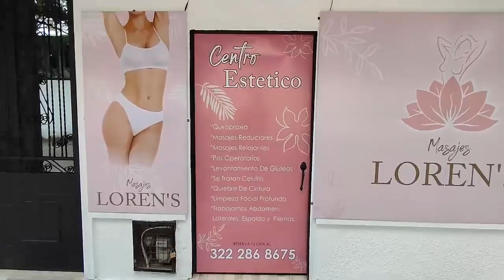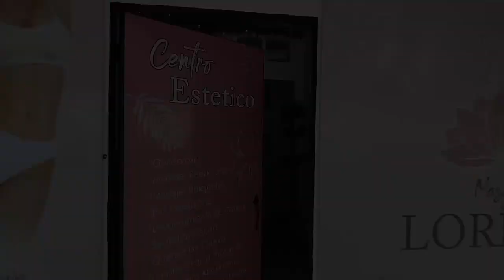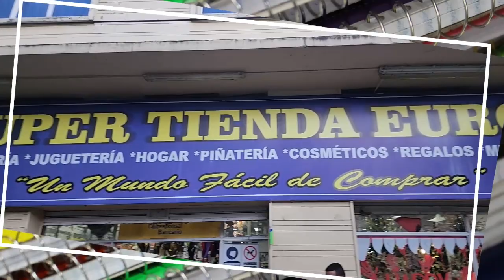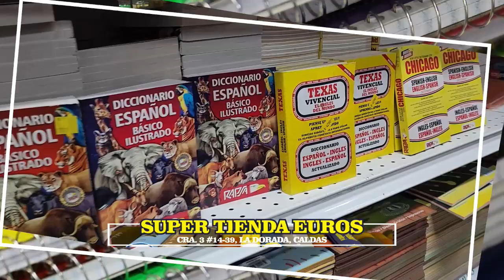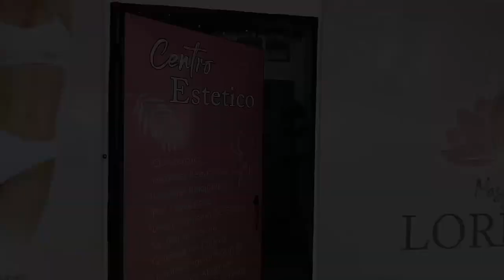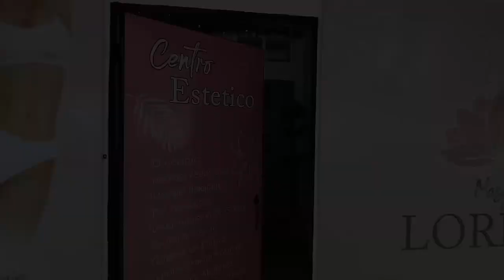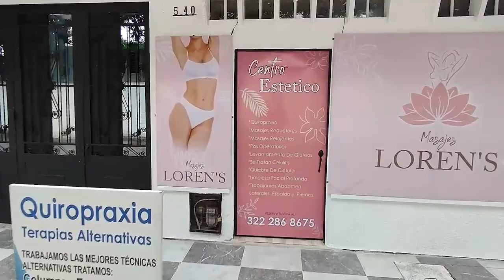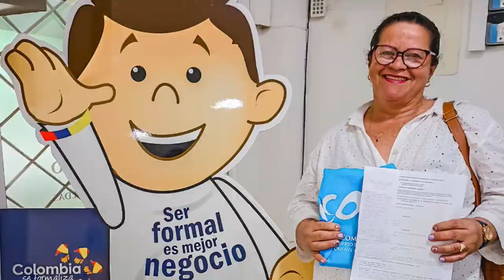Mañaneando 🌤 | 26 de enero de 2024